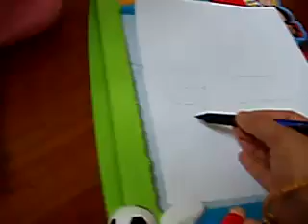Shreya recognises Alphabets